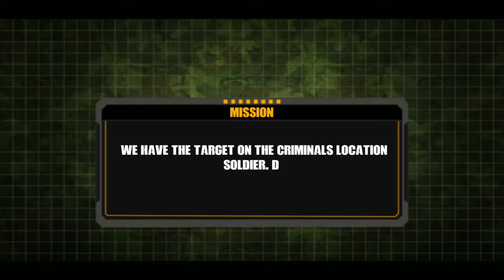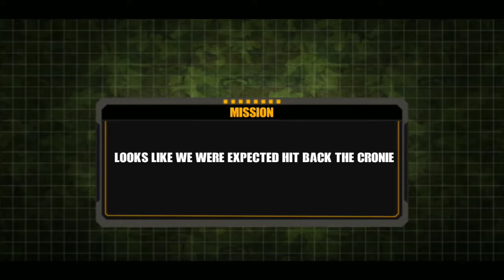Army Prisoner Transport Truck And Plane Crime Android Gameplay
At this time, SOTEC present a thrilling army prisoner transport game in which you transport criminals and gangsters from one place to another. This us army prisoner transport game is mission simulator where you have to given duty of driving army truck, army bus and US army plane to transfer the prisoner. Perhaps you have played many us army and police prisoner transport games but this army criminal jail transport game is adventurous for responsible drivers to accomplish the mission or duty of taking criminals. Start the mission levels of army transport games and go in grand prison army game to drive in city and off road to transport the prisoners carefully towards jail. This us army prisoner transport games is creative idea where you have to perform different missions to become a hero driver of army prison game jail simulator. Astonishing environment of military prison game jail simulator will make the users addictive to this us army prisoner transport and this army criminal transport ship: prison game is compatible for all driving lovers.
Come towards objectives of this criminal transport simulator games free where you have to be given tasks for completion in this army games. Get ready for us army criminal transport prisoner game and pick the criminals from one place to take them another point. All levels of this military criminal transport airplane games are interesting and unique where you have to understand the army games objectives completely. Make yourself professional driver of this mission with us army prisoner transport plane 3d and get victory in all stages of army transport games. Take care from mines and enemy attacks in army criminal jail transport games and drive carefully to reach destination in this military prisoner transport games. Transfer the criminals into jail after reaching terminal point in this army games free prisoner transport game. During drive in this army game, survive from free fire, rivals and complete missions of transport prisoner army plane: flying games. Complete the stages one by one in this us army prisoner transport and be a great driver of army games. This us army jail prison game is prisoner transport bus driving 3d game where you will experience driving, free firing, parking and flying in one game. Go and be an army driver of prison transport simulator to executive the commands successfully by head office in prison transport games. Real engine physics of vehicles like army car, army truck and army bus of this army transport grand prison games will amuse the user while driving in transport games. Reach destination within time in army criminal transport games and follow the rules of army games. Don't do unprofessional driving in army transport games and take the criminals towards jail in this offroad army transporter truck 2020.
Download and play this criminal transport cargo plane: jail bus and clear all missions within time limit in this army transport games. Transfer the prisoners towards army plane and be a master driver of transport truck prison games. This prisoner transport army drive: bus games is not a traditional driving game, you have to make yourself fit for army transport plane: prison games. Best of luck for us army prisoner transport: plane simulator game lovers.